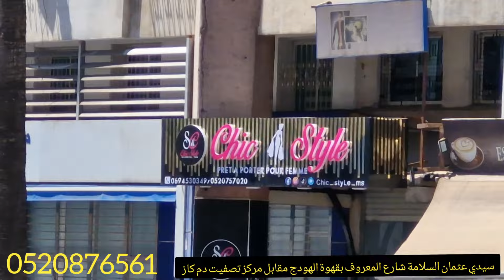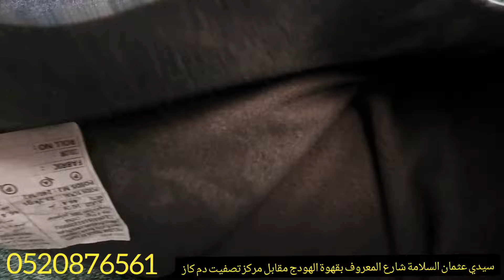💥فيديو عاجل شري او ربحي من المحل لي داير ضجة موكيط50dh ثريات 299dhريدوات 15dhطلامط15dh